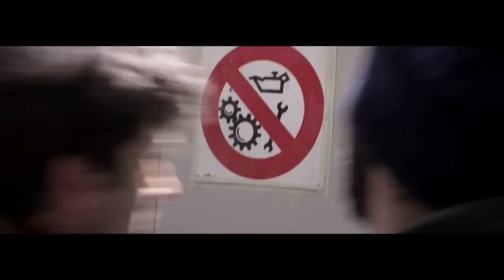Showreel attore Federico Palmieri agenzia studio emme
Showreel di Federico Palmieri, attore e regista, agenzia studioemme
agenzia per attori dal 1983